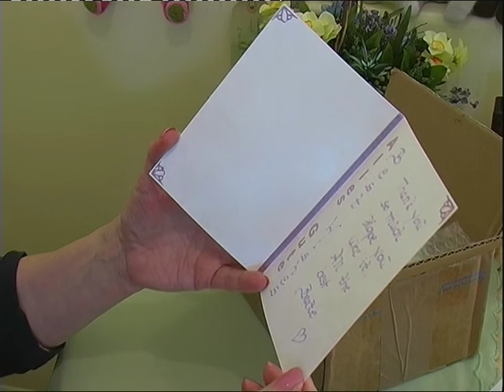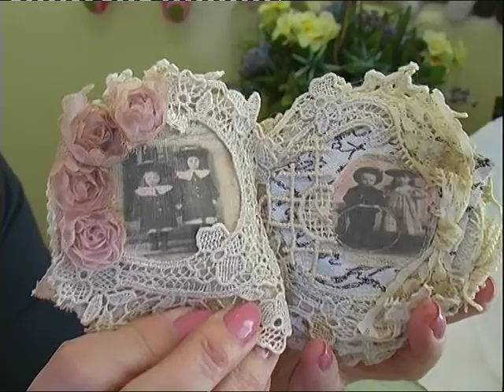Mini Doily Book from BEATE - Strandnixe1